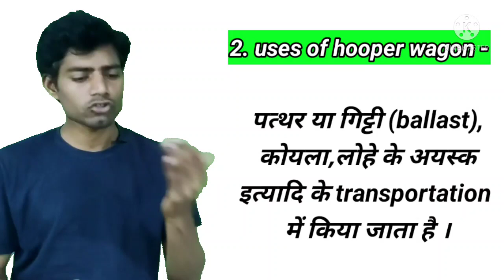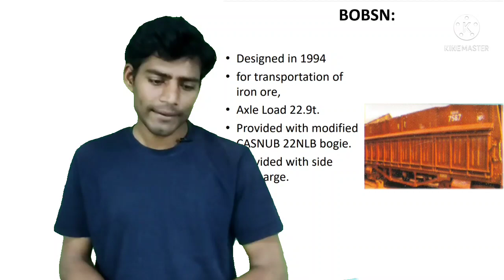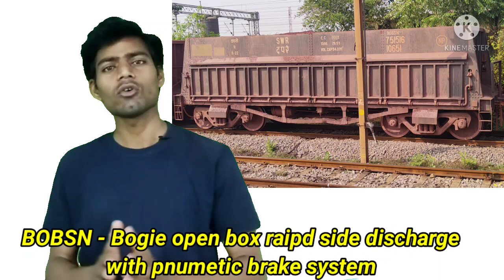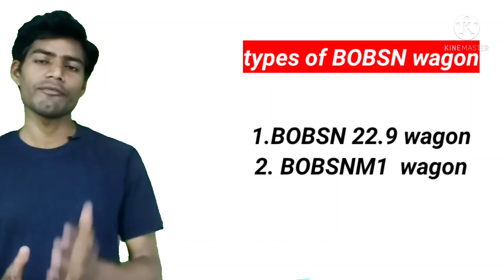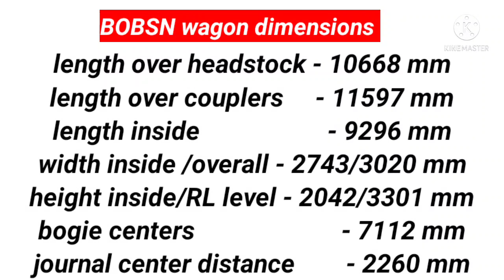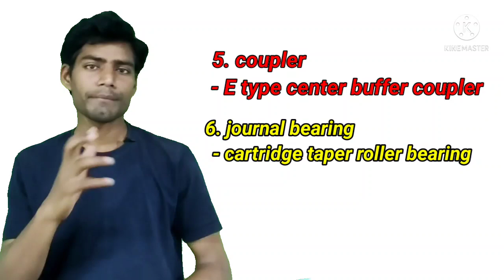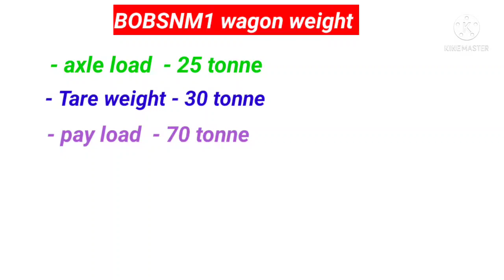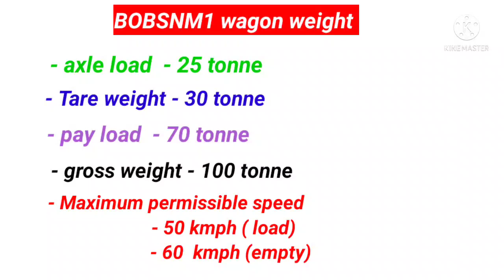BOBSN wagon in Indian railway | Hopper wagon dimensions | bobsn wagon specifications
इस वीडियो में भारतीय रेल की Hopper wagon के बारे में बताया गया है
Hopper wagon ke प्रकार
Hopper wagon ki speed
Hopper wagon weight
Hopper wagon dimensions
Hopper wagon specifications

Types of Hopper wagon
Bobsn wagon full form
Bobsn wagon dimensions
Bobsn work
Bobsn wagon specifications

Video is for educational purpose.Copyright Disclaimer under Section 107 of the copyright act 1976, allowance is made for fair use for purposes such as criticism, comment, news reporting, scholarship, and research.